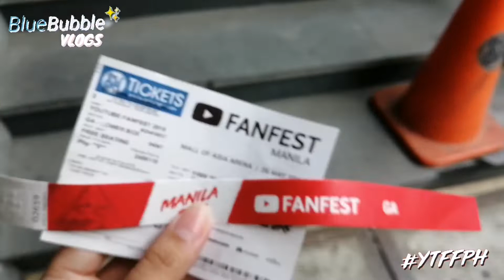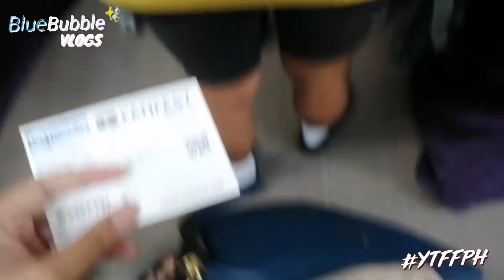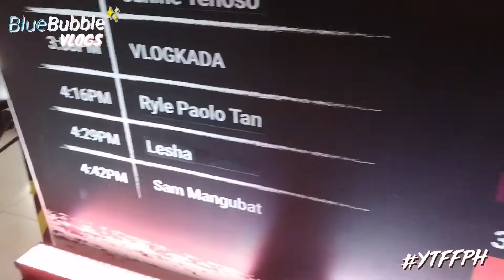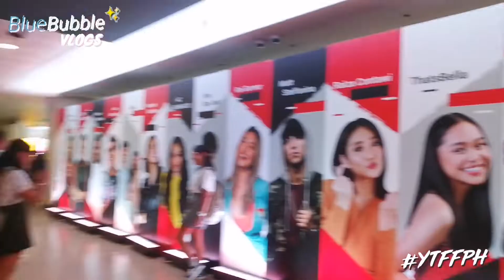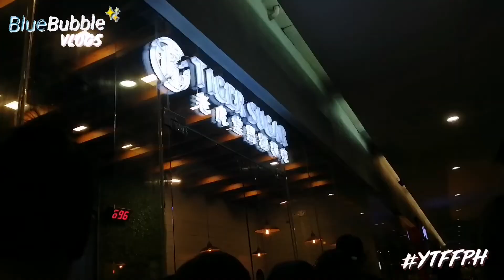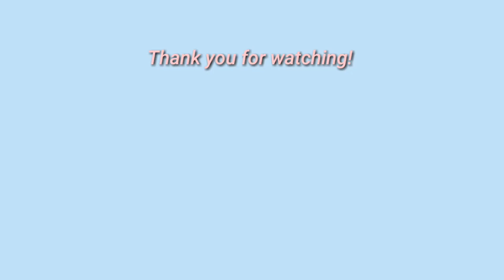FIRST TIME ATTENDING YOUTUBE FAN FEST MANILA!! YTFFPH |Camille P